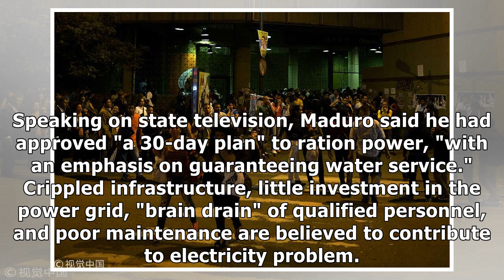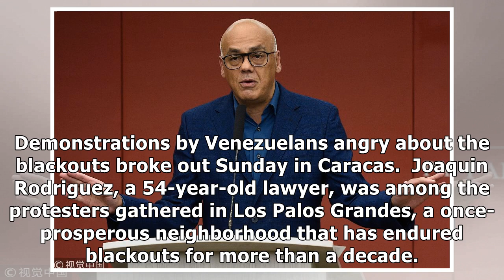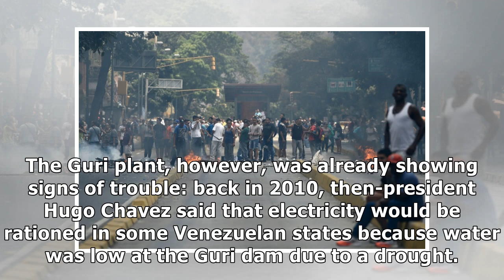Maduro announces 30 days of electricity rationing in Venezuela